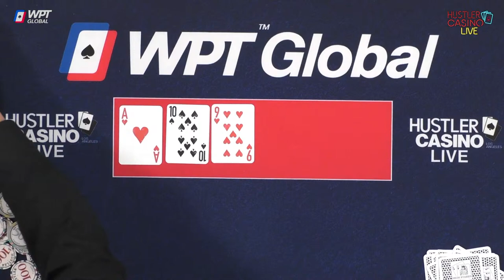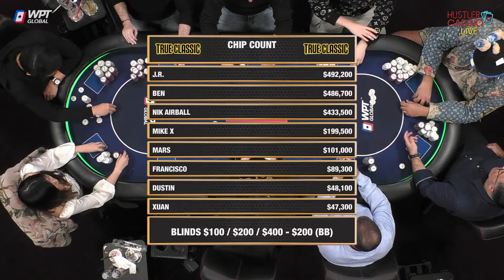SUPER HIGH STAKES $100/200 w/ Blank Check Ben, Xuan Liu, Nik Airball, Francisco, J.R. & Mike X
$0 - $50k = 💰
$50k - $100k = 💰💰
$100k - $150k = 💰💰💰
$150k+ = 💰💰💰💰

0:00 Countdown

36:15 Player Introductions
38:50 Starting Chip Counts

41:04 Dustin A8 v Nik Airball 74 💰💰

42:58 Nik Airball adds $320,000
43:11 Ben adds $200,000

43:20 Ben AK v Nik Airball QQ 💰💰💰💰
54:45 Mike X Q8 v Ben A2 💰💰
59:11 Ben AK v Mars AK 💰💰💰💰

1:09:25 J.R. adds $100,000

1:17:37 Nik Airball T8 v Ben 77 💰 Worst Runout Ever?
1:20:58 Nik Airball AK v Mike X A4 💰💰💰
2:10:26 Dustin KK v J.R. A7 💰💰

2:14:44 Cumulative Winnings I 📊

2:19:52 Xuan AT v Nik Airball QQ 💰
2:30:42 Mike X QJ v Xuan 43 💰💰💰

2:42:11 Cumulative Winnings II 📊

3:20:54 Dustin 53 v Xuan KK 💰💰

3:25:55 Cumulative Winnings III 📊

3:53:00 Dustin J8 v Nik Airball 86 💰💰💰

4:11:03 Cumulative Winnings IV 📊

4:18:04 Xuan AQ v Nik Airball AK 💰
4:23:30 J.R. 98 v Ben JT 💰💰💰 “That was all Magic, wasn’t me’

4:27:46 J.R. adds $100,000

4:28:14 J.R. QJ v Dustin A9 💰💰
4:41:05 Francisco AT v Xuan J8 💰
4:46:21 Mars A6 v Nik Airball JT 💰

4:52:44 Cumulative Winnings V 📊

4:55:49 Mike X A6 v J.R. AT 💰
5:11:42 Ben J2 v J.R. Q9 💰💰

5:23:14 Cumulative Winnings VI 📊

5:25:00 J.R. adds $100,000

5:27:27 😂➡️😒➡️🤔➡️🍦

5:28:05 J.R. 65 v Dustin JJ 💰
5:30:26 Nik Airball 44 v Xuan K7 💰
5:33:34 Xuan AK v Nik Airball AQ 💰
5:35:33 Dustin T6 v Francisco A4 💰
5:38:16 Dustin A4 v Mike X T8 💰💰 Donation?

5:55:42 J.R. KQ v Nik Airball AA 💰💰💰
6:02:05 Mars KK v Nik Airball QT 💰

6:14:43 Cumulative Winnings VII 📊

6:20:31 J.R. K6 v Xuan A7 💰
6:31:05 Dustin JT v Nik Airball KK 💰💰

6:34:46 Final Statistics 📈
6:35:43 Ending Credits

Executive Producer: Nick Vertucci
Executive Producer: Ryan Feldman
Head of Video Production:  Kyle Ravreby
Associate Producer: Neve Levy
Audio Technician: Gerry Feldman
Graphics Technician: Mike Peluso
Video Production: Aatmaj Kapoor, Nathan Ramirez
Animation: Alejandro Indriago
Casino GM: Shaun Yaple
System Engineer: Brett Drolet
Production Coordination: Clint Santiago Dahl